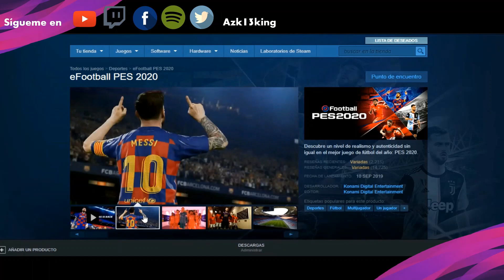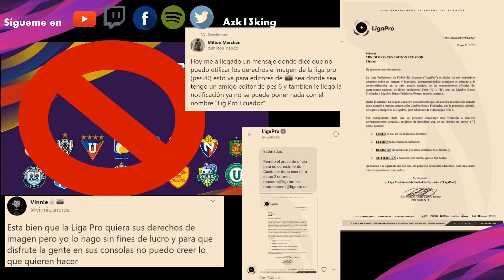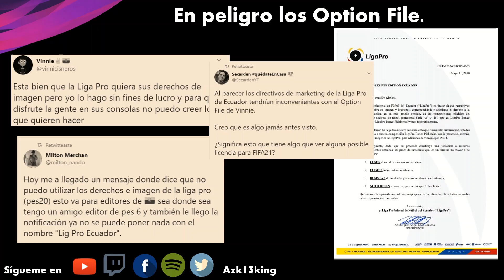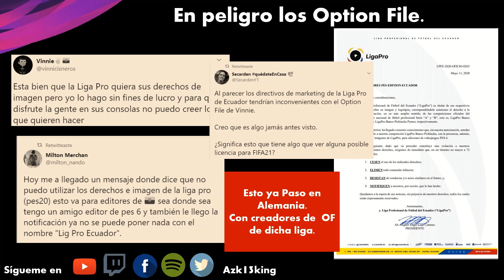La Liga Ecuatoriana PROHÍBE OPTION FILE ¿Sera el fin de los Option File? 😱😱😱😱😱😱😦😦😦😦😡😡😡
Para poder participar  y Ganar Dos Copias  de PES 2020 para PS4, Xbox o PC; Tambien regalare 3 DLCs  de Myclub. Para poder participar   debes suscribirte a mi canal en YouTube Azk13king y comentar en el vídeo  por que el  PES 2020 es  el mejor simulador de football, al llegar a los 1000 suscriptores seleccionare a los  comentarios más originales  y ellos serán los ganadores.